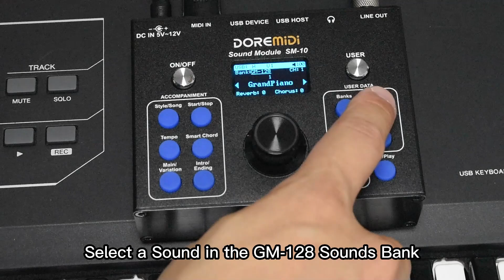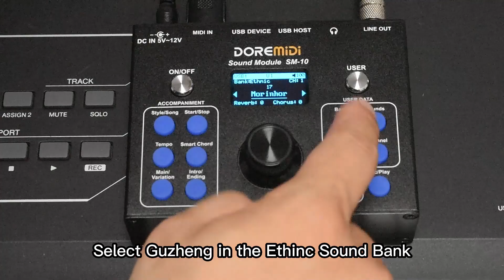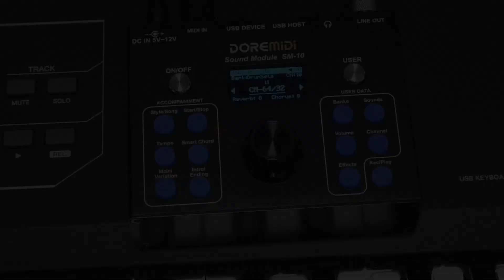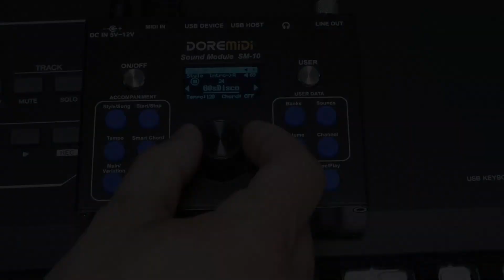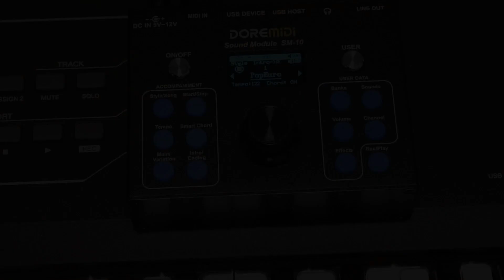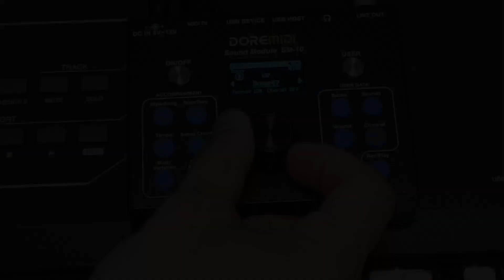【DOREMiDi】How to Use the DOREMiDi Auto Accompaniment MIDI Sound Module (SM-10)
MIDI Sound Module Box (SM-10) is a multifunctional accompaniment sound source box designed by DOREMiDi. SM-10 has many built-in intelligent chord accompaniment songs and MIDI demo songs, and has 4 sound banks (GM-128 sounds, ethnic sounds, custom sounds, drum set), which can be configured with reverb and chorus effects. In addition, SM-10 has MIDI recording function.

Sound operation of MIDI Sound Module (SM-10):
00:00 Start
00:03 Power on

00:13 Connect MIDI instruments or MIDI software
00:39 Play GM-128 Sounds
01:03 Play Ethnic Sounds
01:21 Play Custimized Sound
01:37 Play Drum Sets
02:20 Set Effect Parameters
02:56 Setting User Parameters
03:10 Recording and Playback

Accompaniment operation of MIDI Sound Module (SM-10):
03:34 Show 11 Styles，80 Accompaniments
03:46 Play Intro, Chord, Chang Variation, Ending
04:38 Adjust the Accompaniment Tempo, Volume
05:02 Setting the Chord Zone
05:11 Demonstrating Smart Chords

05:35 Chord Sync Function

05:57 Play Demo Song
06:34 Adjust the Demo Song Tempo, Volume